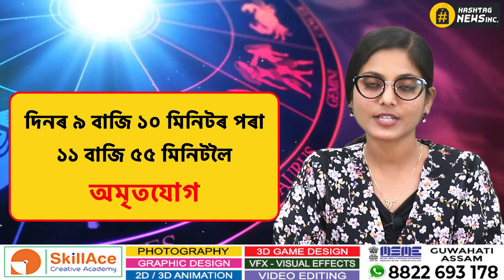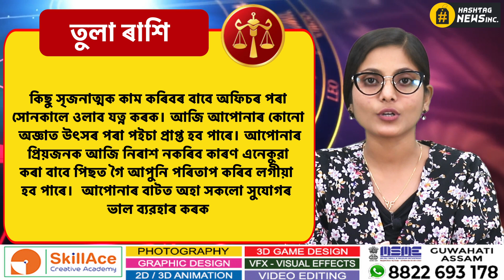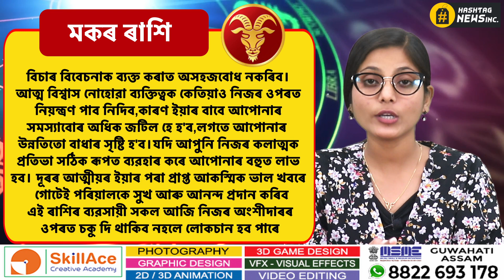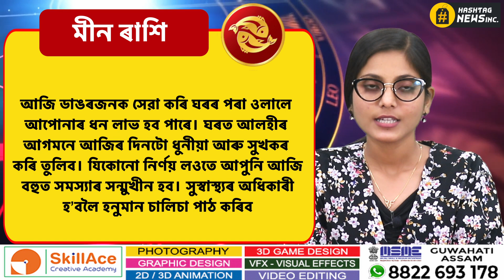Astrology 27 JUNE 2023 | আজিৰ ৰাশিফল- ২৭ জুন, ২০২৩ | Assamese astrology | Rakhi Fol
Astrology in Assamese || আজিৰ দিনটোৰ ৰাশিফল ২৭ জুন, ২০২৩ || 27 JUNE, 2023 || Rakhi Fol